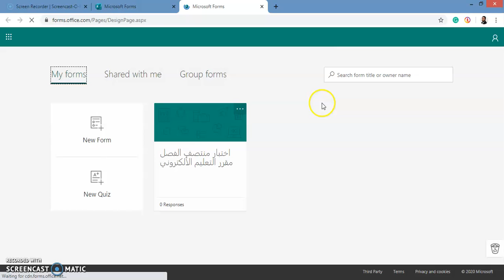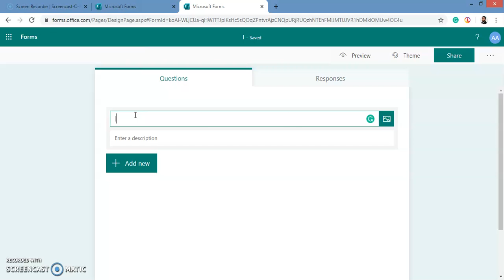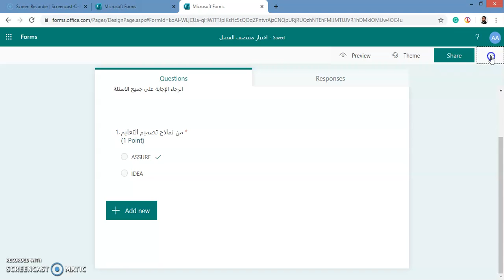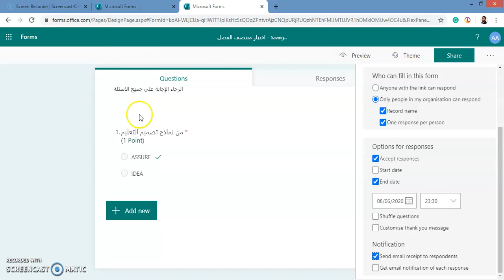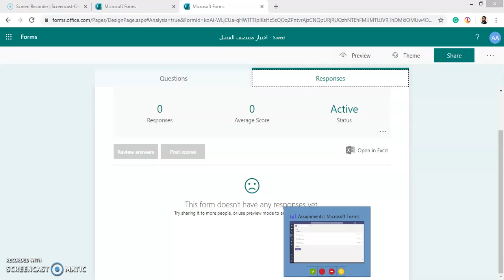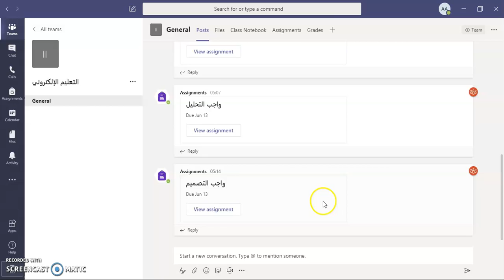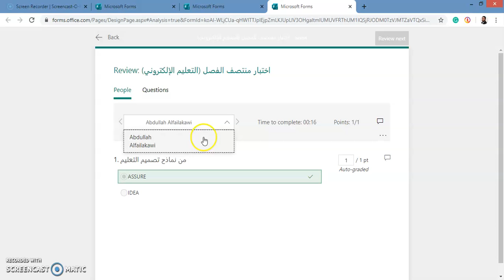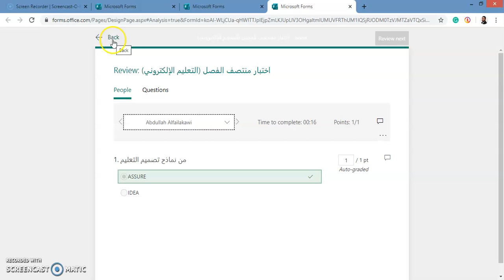كيف تنشئ اختبار في برنامج MS Teams؟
د.عبدالله الفيلكاوي